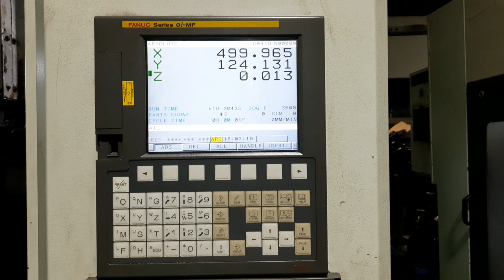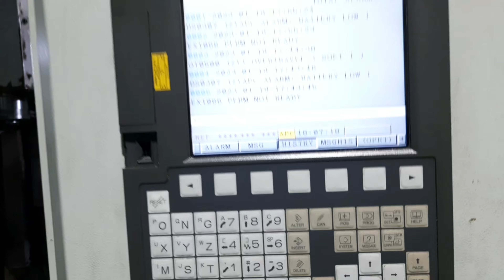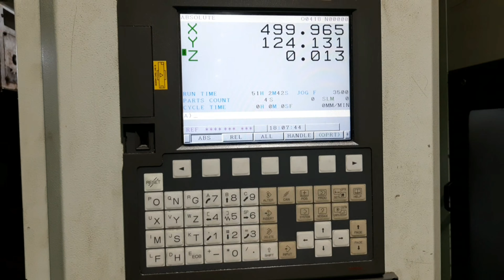How To Change Fanuc CNC & VMC Machine Battery | Fanuc Battery Replacement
Hello
           दोस्तों इस वीडियो में हमने पूर्ण जानकारी दी है कि Fanuc Control  में Battery बदलते समय क्या-क्या सावधानियां रखनी चाहिए और Battery किस प्रकार से बदली जाती है। इसके बारे में पूर्ण जानकारी दी है। अगर वीडियो पसंद आए तो वीडियो को लाइक शेयर और कमेंट करें।

Hello
            Friends, in this video, we have given complete information that what precautions should be taken while changing the battery in Fanuc Control and how the battery is changed.  Full details have been given about it.

Dosto aapane video Ko Dekha Achcha Laga ho to like Kijiye aur share Kijiye Agar aapko Koi Sawal ho to mujhe comment bhi kar sakte hain.

carun9192yadav

Fanuc 300 APC Alarm Z Axis Need Ref Return | Fanuc Home Position Reset

FSSB CONFIGURATION ERROR| Optical Fiber Cable | What Is Fanuc Serial Servo Bus

APC ALARM! DS0300 NEED REF RETURN-FANUC Oi Mate-TD

Turret Home Position Reset by Program Editing in CNC  Machine

FANUC ALARM |FAN MOTOR 0 STOP AND SHUTDOWN |FAN MOTOR 1 STOP AND SHUTDOWN

mitsubishi alarm|mitsubishi alarm system|alarm mitsubishi outlander|disable alarm mitsubishi

How to Siemens backup auto restore Sinumerik 802D without any software backup restore

fanuc part counter reset, run time reset in CNC and VMC  fanuc control machines.

fanuc date,time reset how to change date time in fanuc

(1) How to change fanuc control battery

(2) how to cnc vmc battery replacement

(3) Panasonic battery replacement

(4) 6 voltage battery change

(5) fanuc apc battery alram

(6)  how to check battery voltage in fanuc control

(7) fanuc battery replacement

(8) cnc vmc battery replacement

(9)  fanuc battery locations

(10) type of fanuc battery